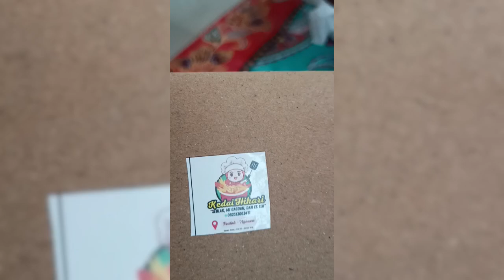Seblak Hikari Pudak Ngawen depan Koperasi BMA Blora jos gandos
Makan Seblak di pundak depan koperasi BMA